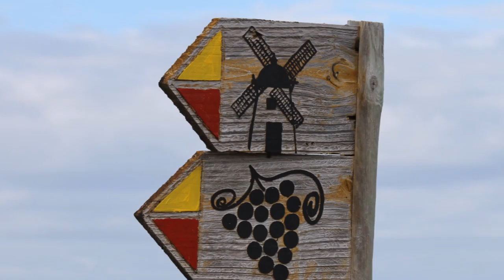TuttoAzzorre 2016 - 4: Pico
Quarta tappa sulle isole Azzorre, nel mezzo dell'oceano Atlantico si erge l'isola di Pico che no il suo monte omonimo è visibile dalle isole centrali dell'arcipelago.
Da Pico si parte per una entusiasmante caccia... lo scoprirete giusto alla fine del video, quindi pazientate un po'.
Accompagnano il video le celestiali note della "Sonata al chiaro di Luna" di Ludwig von Beethoven.